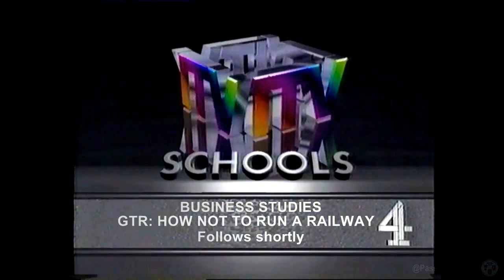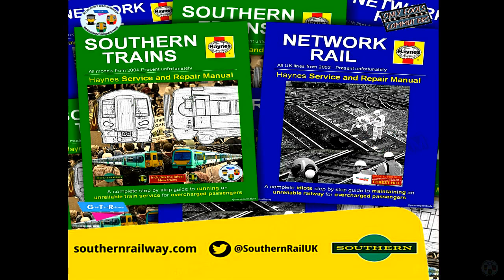ITV Schools: Business Studies - GTR: How NOT To Run A Railway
If you are over 40 then you will probably remember when you was at school being taken as a whole class or year group to the 'TV room' or the assembly hall to watch schools programmes on the schools BIG 28" TV that was usually in a big mahogany wooden cabinet on a metal stand with wheels.

This educational piece from 2016 shows how easily excuses roll off the tongue and how it is always easy to blame someone else for poor performance. It is now 2018 and commuters are still suffering at the hands of GTR and its amended, amended timetable!

ITV Schools (full name: Independent Television for Schools and Colleges) was the educational television service set up in 1957 by the Independent Television Authority, broadcasting learning programmes for children ages 5 to 18 across ITV-affiliated stations.

It was an example of public service broadcasting on a commercial television network (as opposed to the public BBC and their service BBC Schools).

ITV moved its schools programming to Channel 4 in autumn 1987 although ITV continued to produce programmes and the service continued to use the ITV name for another six years. The last ITV Schools programme on Channel 4 aired on Monday 28 June 1993; Channel 4 continued to produce their own schools programmes for many years afterwards.

Between programmes, interval music was played and a holding slide (also known as an Aston) shown onscreen, identifying the service as Independent Television For Schools And Colleges and thus differentiating the service from the similar schools TV service run by the BBC, which were listed as "For Schools, Colleges" in the Radio Times until BBC Schools broadcasting moved to BBC2 in autumn 1983 with a new title of Daytime on Two. This holding slide could be shown for anything from a few seconds to a few minutes, depending on the length of time required to fill. A different theme for the holding slides was used each term, and each week a different slide would be used.

Exactly one minute before the start of the programme, the slide was replaced by a clock showing sixty second-marks, which gradually disappeared until there were none left. This gave the teacher one final minute in which to calm the class down before the programme began.

A suitably timed piece of library music, changed once a term and often taken from the Bruton Music library, accompanied the animation.

The two pieces of music used on Channel 4, the Journey and Just A Minute, were both written in 1986 by "James Aldenham", which was a pseudonym for Brian Bennett, former drummer with The Shadows, and who has, for many years, written TV themes, such as the BBC Golf theme tune. Just a Minute also featured as background music on Coronation Street on 22 March 1998.

After 30 years on ITV, the service moved to Channel 4 and S4C from 14 September 1987, allowing ITV to concentrate on building a fully commercial daytime schedule.

The transmission times were the same, 09:30 – 12:00. At 09:28, the four ITV logos glided onto stage, followed by the first minute of The Journey, before gliding off stage. The 3D countdown clock spun onto screen at this point. For all other programmes the holding device would be faded up, and the music faded in at where it had reached. Once the tune had reached the end, the ITV logos glided off stage, and were replaced by the clock.

Presentation was handled by Channel 4 in London with announcements for support material pre-recorded and voiced mainly by Central TV announcer Ted May in Birmingham.

The image of the 'schools countdown clock' has taken on something of a cult status, as referenced in programmes such as Look Around You, and produced a memorable image fondly remembered by generations of British schoolchildren.

• Song
 The Journey - UPPM - FirstCom
• Artist
 James Aldenham
• Album
 MHA12 Panorama
• Licensed by
 AdShare MG for a Third Party (on behalf of MusicHouse), and 2 Music Rights Societies
• Song
 Just A Minute - UPPM - FirstCom
• Artist
 James Aldenham
• Album
 MHE15 That's Entertainment
• Licensed by